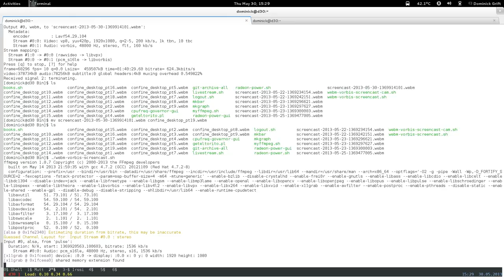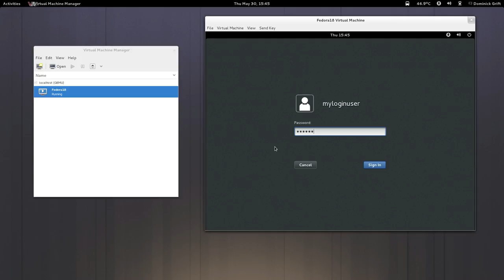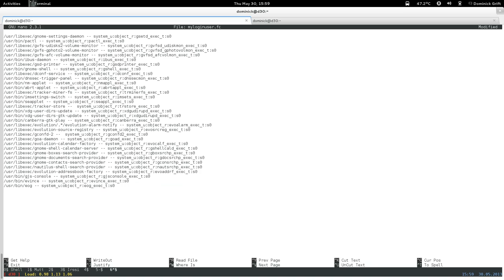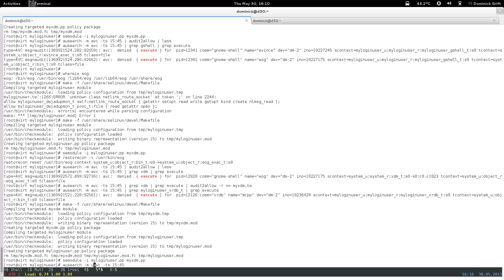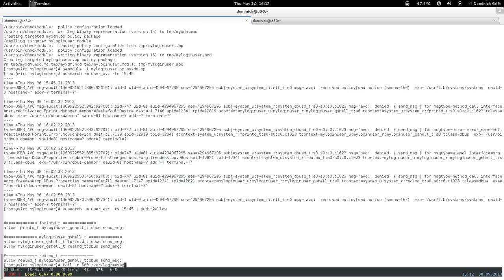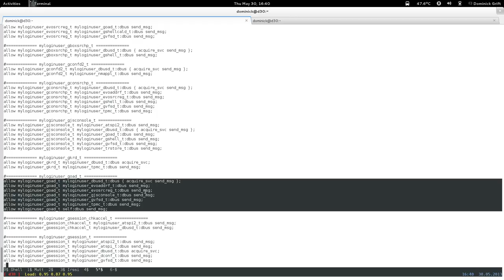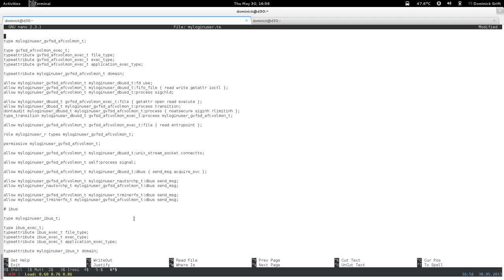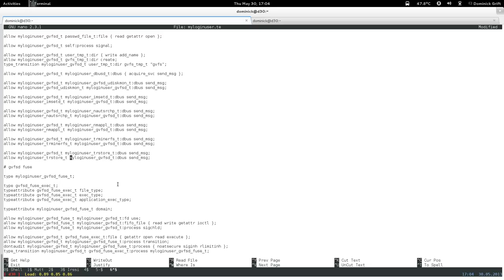confine desktop pt20: restricted xdm login user: step 2 : base day 2: pt 5 of 6